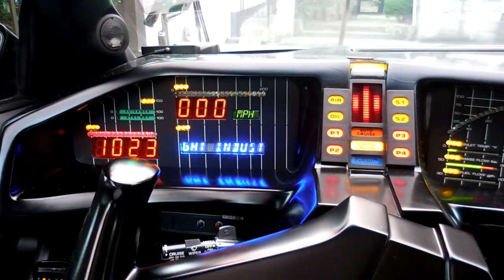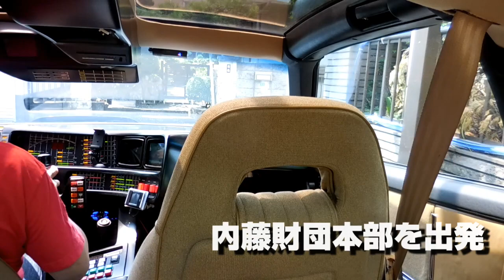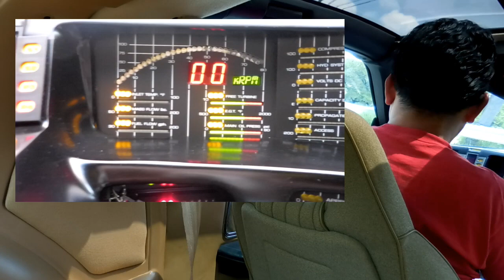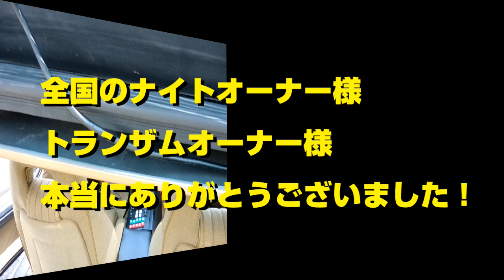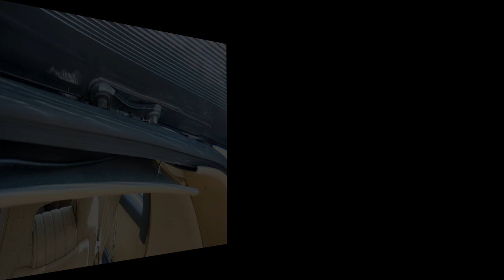【ナイトライダー】第30話：ナイトライダースペシャル：総集編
人気動画